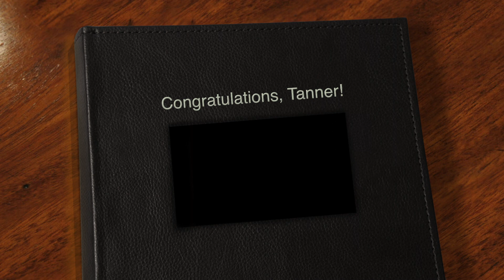Tanner's Graduation Video